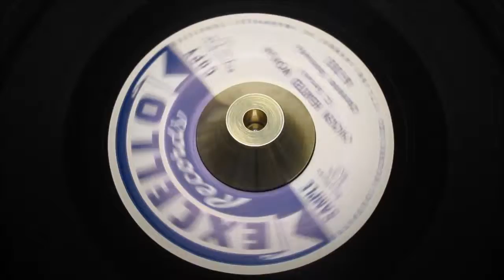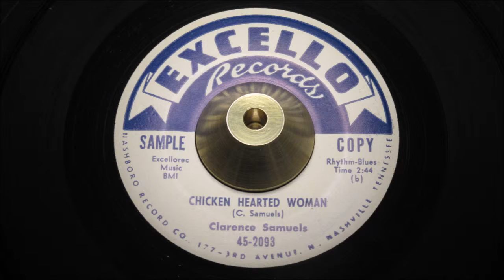Clarence Samuels - Chicken Hearted Woman - Excello: 2093 DJ (45s)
One of the rarely seen Excello 45's, especially in this flawless condition.; from a man who released nowhere near enough vinyl, compared for his standout talent.

Take listen to his outrageous guitar picking on a "lost" flipside "Chicken Head Woman" as he mimics a struttin' chicken searching for corn, before his rasping voice bulldozes into the Bluesy rhythms. Repeating the feat with an instrumental break towards the ending.

The lead side is a more conventional Blues rocker, backed up with brass, as he swings though the lyrics in uplifting ease.

Two great sides, with "Chicken" being completely outside-the-box and unforgettable.

We'll never witness a copy in this standout condition again, do not pass by

Condition Report
Two clean promo labels,